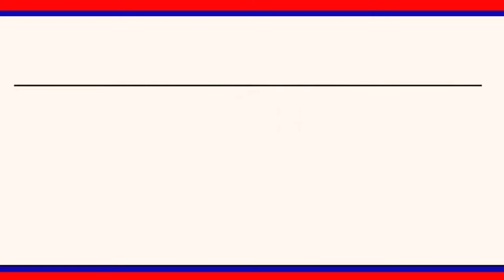కొనరావుపేట మండలంCPIబ్యానర్లు కట్టినవారి అరెస్ట్ వివరాలు వెల్లడించిన జిల్లా SPరాహుల్ హెగ్డే|| LRTNEWS